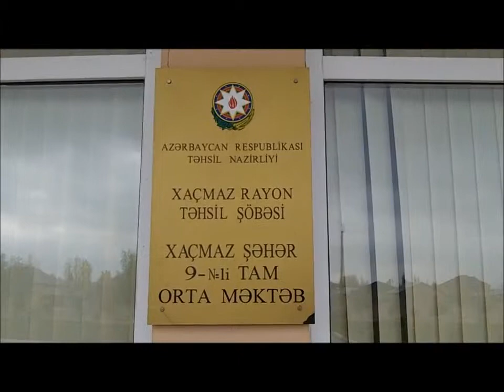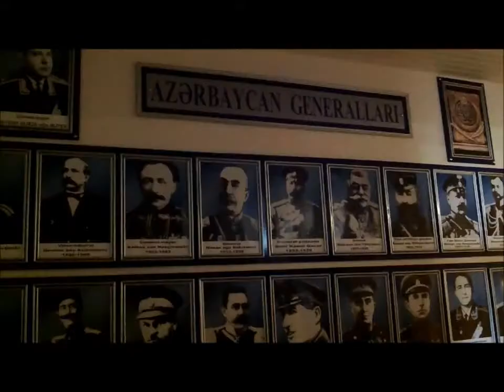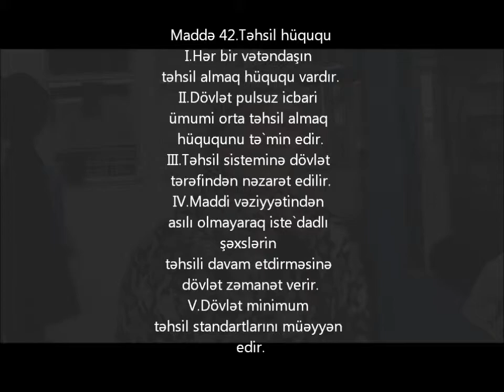"Din, ya təhsil dilemması" Heybət Əmrah, Xaçmaz